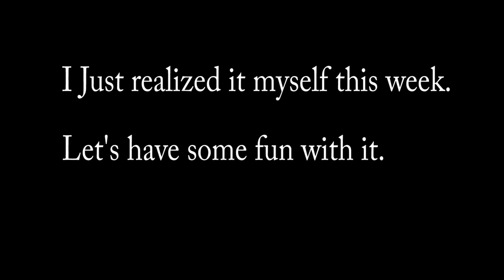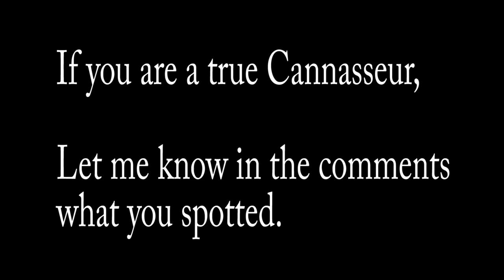Outdoor Cannabis Grow Ontario 2021. Let's play a game. Do you have what it takes? Tell me the lie!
surprise, surprise. I messed up again. While your here,  check out some bud pics from this year's crop. Do you think any of these plants will mature before it freezes hard?